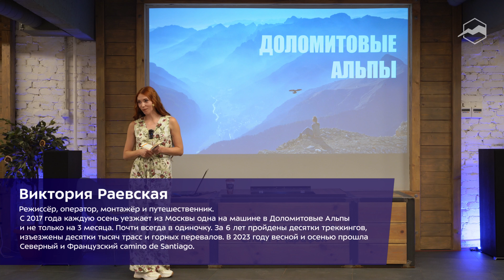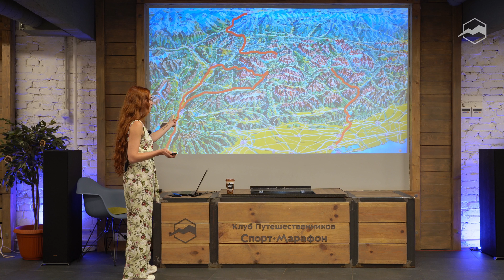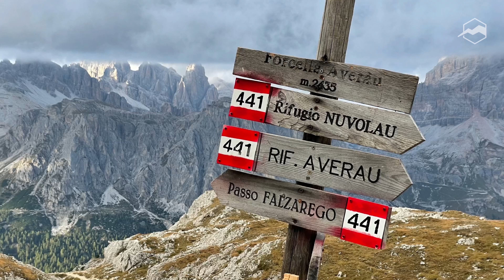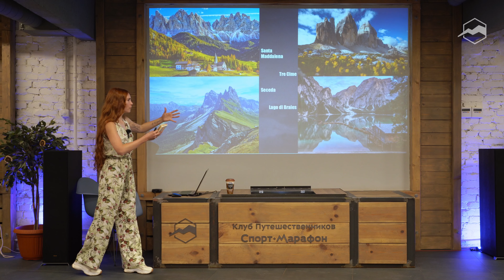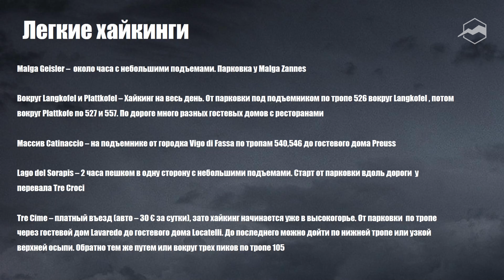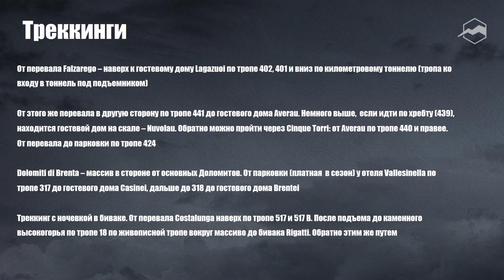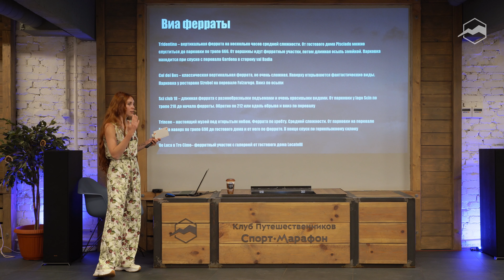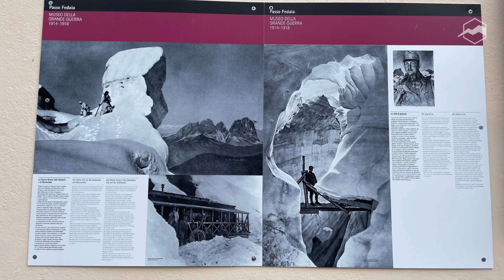Доломиты в Италии: лучшее место на Земле? Активности и локации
Путешествие в Доломиты как идеальный отдых для каждого: треккинг, виа ферраты и потрясающие виды.

Многие знают Доломиты, как большой горнолыжный комплекс и не догадываются, что летом и осенью это – по-настоящему райское место.
Сотни троп по массивам для лёгких хайкингов и сложных треккингов. Хотите подъехать на машине и выпить эспрессо с панорамным видом на несколько доломитовых массивов без подъёма на канатке – пожалуйста.

Или проснуться в гостевом доме над облаками? Когда в нескольких метрах припаркована машина. Или хотите испытать себя и добраться по оборудованным тросами и скобами виа ферратам до маленьких труднодоступных приютов – без проблем!

Идеальные дороги, гостевые дома даже в самых сложнодоступных местах, канатные дороги, промаркированные тропы, маленькие деревушки с супермаркетами и кафе в долинах, прекрасный интернет даже на вершинах горных массивов.

На лекции:
- почему Доломиты – самые красивые горы, а весь парк – идеальная инфраструктура для путешествий;
- каĸ спланировать своё путешествие в Доломиты;
- каĸ добраться, актуальные сложности и варианты перемещений;
- какой сезон лучше выбрать для посещения;
- как сэкономить в одном из самых дорогих регионов Италии;
- почему Доломиты называют музеем под открытым небом;
- про виа ферраты и биваки;
- какая спортивная подготовĸа необходима, какие вещи брать, какой рюкзак и обувь выбрать.

Спикер:
ВИКТОРИЯ РАЕВСКАЯ — режиссёр, оператор, монтажёр и путешественник. С 2017 года каждую осень уезжает из Москвы одна на машине в Доломитовые Альпы и не только на 3 месяца. Почти всегда в одиночку. За 6 лет пройдены десятки треккингов, изъезжены десятки тысяч трасс и горных перевалов. В 2023 году весной и осенью прошла Северный и Французский camino de Santiago.

Таймкоды:
00:00 - Доломитовые Альпы
00:26 - Вступление
04:19 - О спикере. Контакты
05:58 - Доломиты. Где они? Рельеф
07:25 - Как добраться?
09:57 - Аренда машины
12:18 - Автобусы. Велосипедисты
13:32 - Особенности Доломитов. Доступность
20:23 - Активности. Треккинг, виа феррата, парапланеризм
26:35 - Где жить? Шикарные гостевые дома и термы
34:00 - Когда лучше ехать?
45:31 - Физподготовка
47:36 - Только треккинговые ботинки?
48:40 - Навигация по маршруту. Метки
50:48 - Самые-самые места. Туда не надо
54:55 - Подборка мест для посещения
55:48 - Список мест для поездки на машине
56:36 - Красивые виды и про локации
1:00:35 - Лёгкие хайкинги. Список и фото
1:13:58 - Треккинги. Список и фото
1:21:42 - Про связь и интернет
1:23:48 - Виа ферраты
1:32:08 - 52 галереи на горе Пасубио
1:34:43 - Тирольские праздники
1:36:15 - Что взять в треккинг?
1:39:20 - Рюкзак. Какой выбрать?
1:42:02 - Палатку можно ставить?
1:43:29 - Обувь. Кроссовки можно?
1:44:50 - Как сэкономить в путешествии?
1:47:56 - Доломиты прекрасны для всех
1:49:36 - Вопросы:
1:49:55 - Какой бюджет?
1:51:37 - Много заправок? Дорогой?
1:52:55 - Целесообразно ехать на машине?
1:53:47 - Гигиена. Где ходить в душ?
1:55:38 - На любом авто можно проехать?
1:57:56 - На автобусах везде можно? Дешевле?
1:58:28 - На каком языке общались?
2:00:22 - Контакты:
2:01:26 - Вы одна путешествуете?